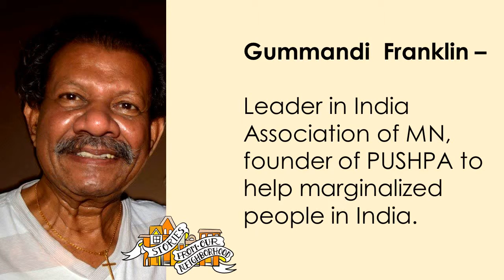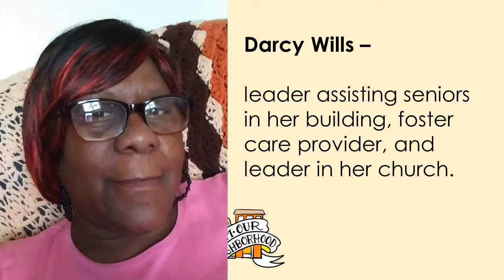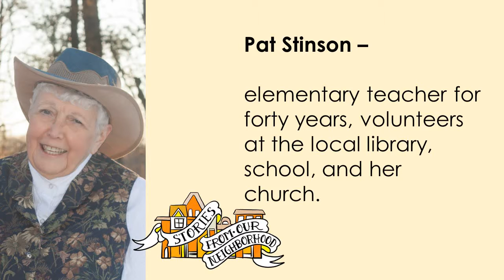Staying Engaged As You Age: Stories from Our Neighborhood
"Staying Engaged as You Age" Storytelling Night is a panel of neighbors who are engaged in volunteering, leadership, and creative work in our community. We will hear their stories and what motivates them to stay engaged. Our panelists are Gummadi Franklin , Phil Mattison, Darcy Wills, and Pat Stinson.